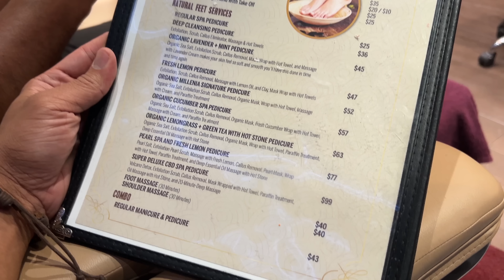NOTHING is Working Out! | Matching Pajamas ft. David Archy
Have you ever had one of those trips where you planned everything but still it all starts going horribly wrong last minute? Well this was definitely one of those times! While preparing for Brian’s birthday trip one by one we met obstacle after obstacle. Watch as we share our preparation leading up to the big weekend.